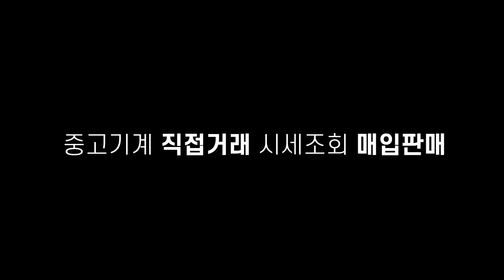TABLE SAW 테이블쏘우 REXON PT2502R 기계톱 중고공구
1. 사진만 찍어서 보내주시면 엔지니어가 상품을 진단하고 등록을 도와드립니다.
2. 상품등록후 수요기업 매칭을 통해 1차 세일즈를 진행합니다.
3. 등록된 상품을 여러 채널을 통해 수요기업을 찾습니다.
4. 거래시 기계진단 가치진단을 통해 사전에 판매기업과 시운전을 통해 거래를 성사시킵니다.
5. 수요기업에게 시운전 영상을 전달하고 운반과 설치까지 도움을 드립니다.
6. 사후관리를 통해 중고기계거래를 완벽하게 지원해드립니다.

TABLE SAW  입니다.

지그를 이용하여 자르기 용로로
사용되는 기계 입니다.

제조사 : REXON
모델명 : PT2502R
년식 : 미상
TABLE SAW

인덕션모터
외부내부 상태 양호
상판 주물